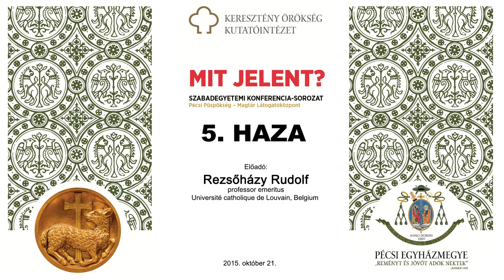A HAZA - Rezsőházy Rudolf előadása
Ötödik alkalommal várták az érdeklődőket a Mit jelent? szabadegyetemi konferenciasorozat előadásaira január 20-án a Magtár Látogatóközpontban. Az este témája ezúttal a haza volt.
Előadást tartott Udvardy György megyéspüspök, Bognár Attila András mohácsi plébános és Rezsőházy Rudolf társadalomtudós, professor emeritus, aki hosszú évtizedekig Belgiumban élt és tanított.